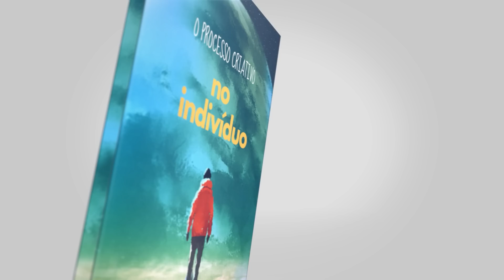As leis universais parte 2 | A LEI DA CORRESPONDÊNCIA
Assista em HD! Expanda para mais informações⬇Existem sete leis universais subjacentes à natureza, ao significado e ao funcionamento do universo. Enquanto tudo no universo está mudando permanentemente, essas próprias leis são eternas e imutáveis, unindo e inbuindo tudo com uma ordem harmoniosa. Uma dessas sete leis é a lei da correspondência. A lei da correspondência é conhecida como o axioma hermético de como acima assim abaixo, que expressa a conexão do macrocosmo ao microcosmo, dos grãos de areia às estrelas do céu, do visível ao invisível, do exterior ao interior e e vice-versa. A lei da correspondência postula que existem diferentes níveis da realidade no universo e que os mesmos princípios universais estão em ação em todos eles. O „abaixo“ se refere ao nível físico e o „acima“ a outros níveis „mais elevados“ da realidade além do mundo material. Todos esses diferentes níveis se misturam e formam um continuum, fazendo com que todas as mudanças em um nível influenciem todos os outros níveis, já que tudo está conectado.

Leitura:
-Três iniciados. O Kybalion.
-Hermes Trismegistus. The Emerald Tablet of Hermes.
-Thomas Troward (1917). The law and the word.
-Manly Palmer Hall (1928). The Secret Teachings of All Ages: An Encyclopedic Outline of Masonic, Hermetic, Qabbalistic and Rosicrucian Symbolical Philosophy.
-Marja de Vries (2012). The whole elephant revealed: insights into the existence and operation of universal laws and the golden ratio. John Hunt Publishing.